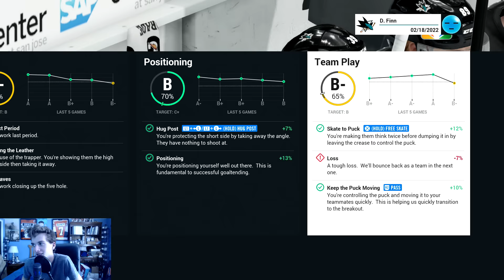NHL 17 Be a Pro | Dorsal Finn (Goalie) | EP55 | TIME TO WAKE UP, BOYS